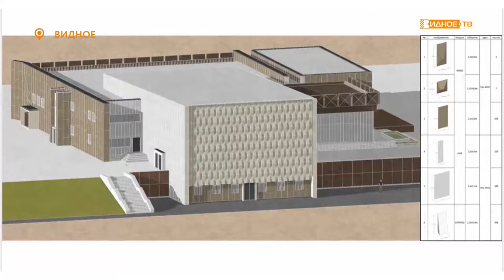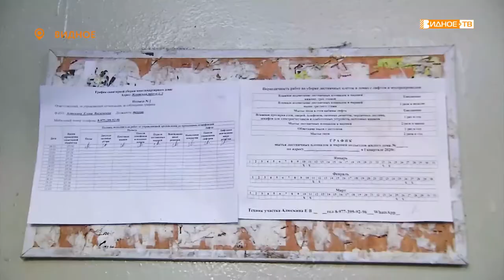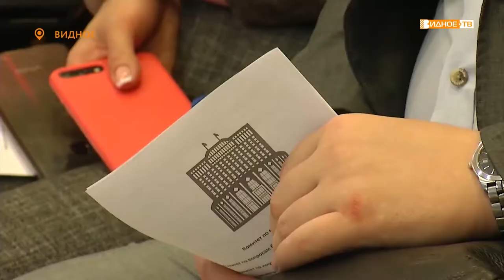Новости телеканала Видное-ТВ (18.03.2020 - среда)